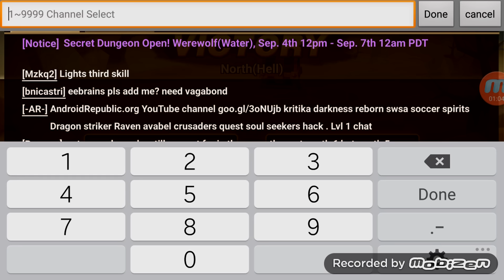Summoners war : the fire mermaid platy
The fire mermaid just wants to see the world burn...but will she beat the mighty kumar...